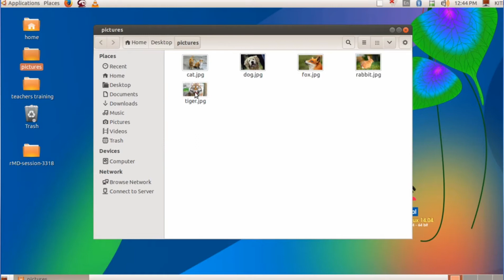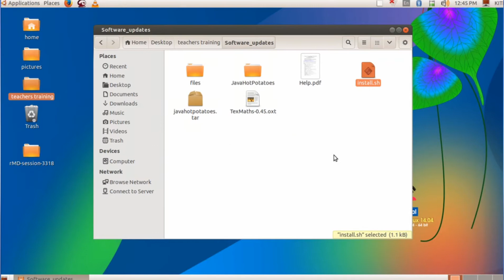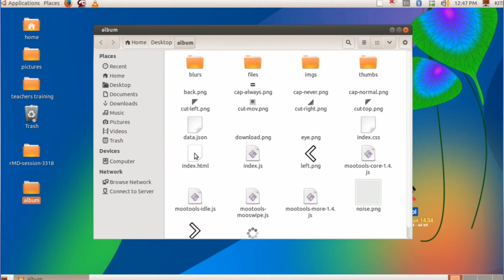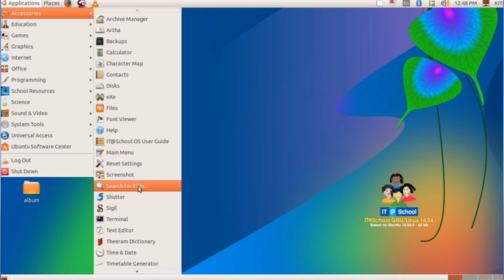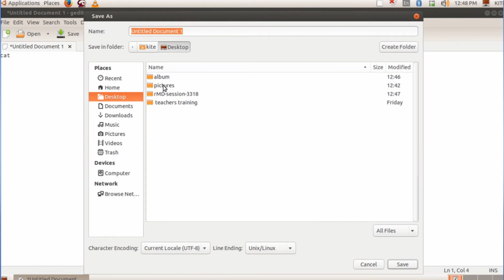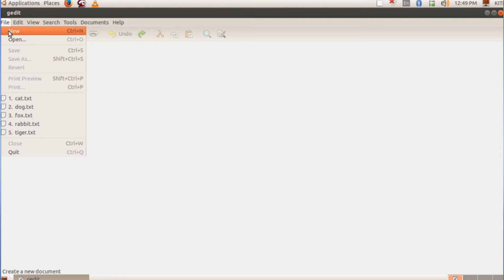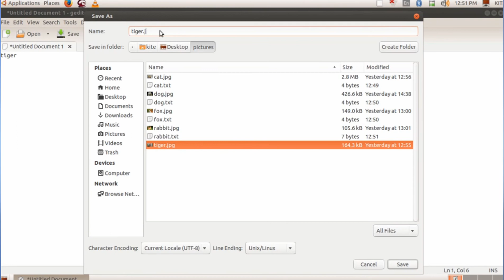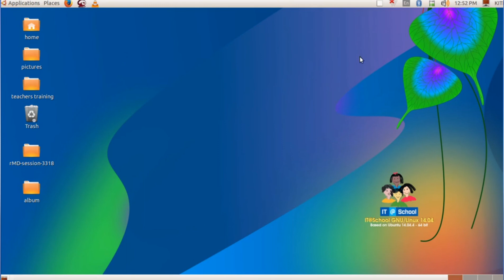F Gallery in Ubuntu (Samagra IT@School ICT Training)(Best viewed in 1080p)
F Gallery software installation and preparation of album

The topic of this video is a part of Samagra ICT Training organised by KITE Kerala (IT@School).

The gallery album prepared can be uploaded to samagra (samagra upload)

The uploaded fgallery file can be added to Samagra Teachers plan or samagra lesson plan.

fgallery is used to prepare samagra resources.